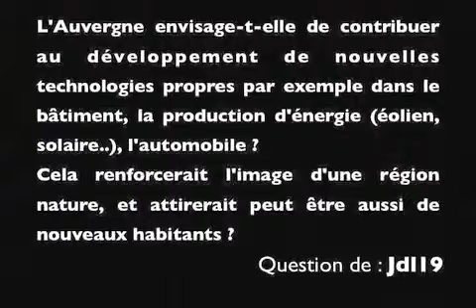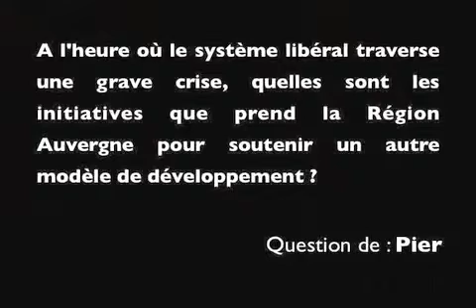René Souchon répond aux questions des auvergnats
René Souchon a répondu en vidéo aux questions des internautes mardi 21 octobre.